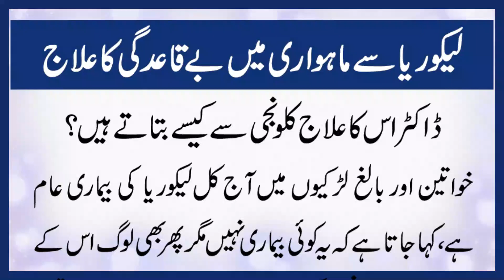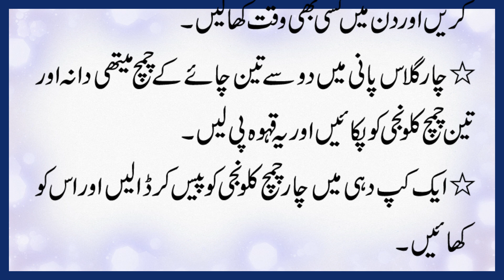Likoria Se Mahwari Main Beqaidgi Ka Ilaj